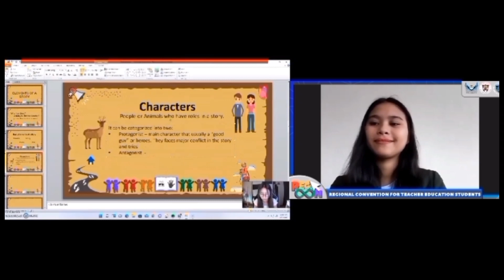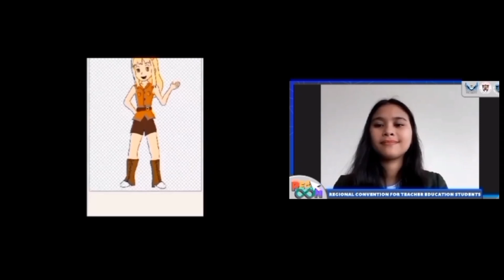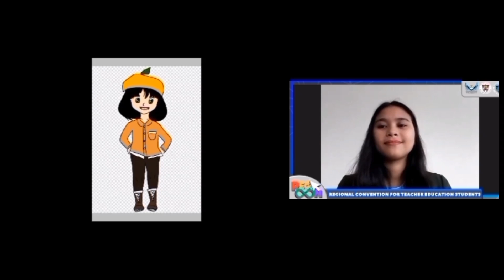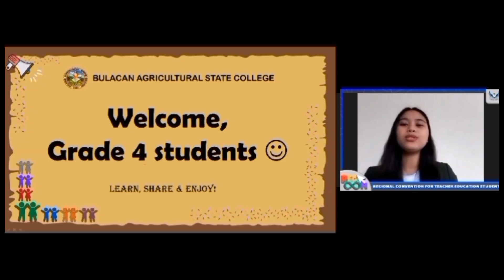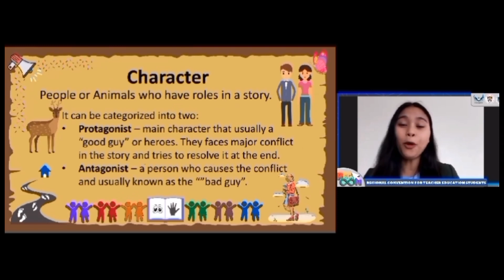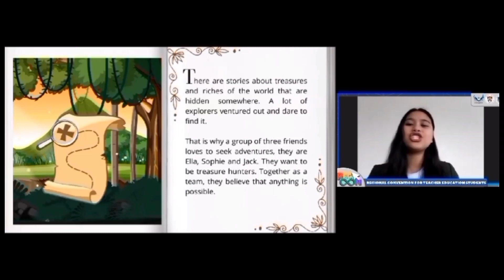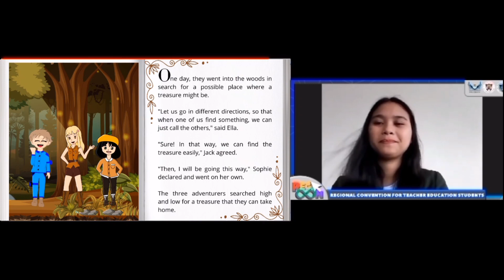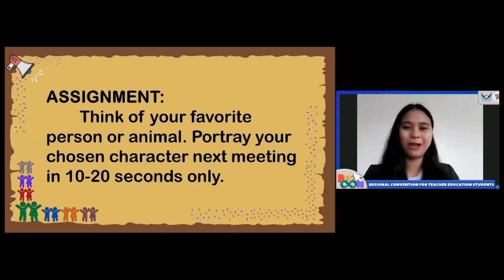ENGLISH 4 - Elements of a Short Story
Being competent at all aspects is one of the reasons why the teaching profession is considered the noblest profession. With that, there are ways on how to become innovative and creative when it comes to transmitting knowledge to your students!

This is an output for the Technology-Based Instructional Material Making Competition in the first-ever student initiated teacher convention spearheaded by the Holy Angel University School of Education: the 2022 Regional Convention of Teacher Education Students (REGCON 2022).

This entry came from the Bulacan Agricultural State College (GROUP 2) with the following members:
1. [GROUP LEADER] Elopre, Geliza Jaslen Garcia
2. Enriquez, Marianne Estarez
3. Adriano, Mark Joseph Castillo
4. Manansala, Lea Maie Canosa
5. Mostaza, Hanna Mae Talucod
6. Gomez, Christine Joy Bagacino
7. Marcos, Geraldine Estarez